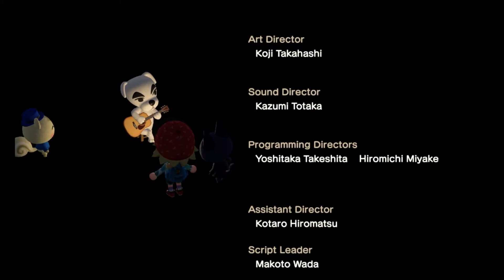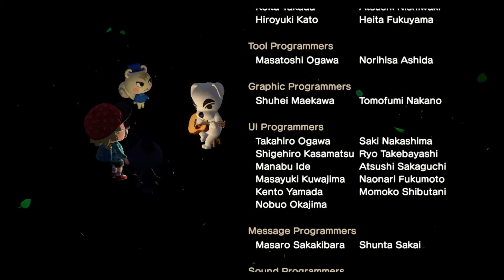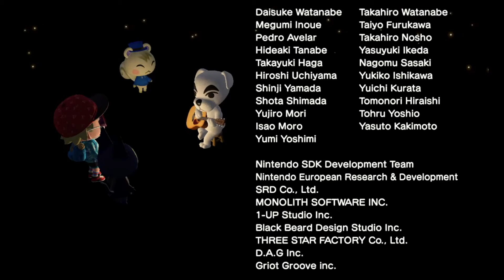Animal Crossing New Horizons Week 34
This is more like a side thing I like to do. Ninjala will be the main focus